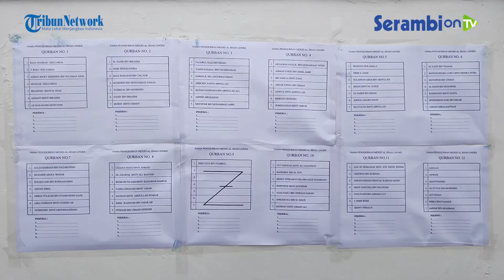Warga Jeulingke Indah Sembelih Belasan Hewan Kurban, Tim FKH USK Periksa Kesehatan Sapi dan Kambing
Laporan: Hari Teguh Patria | Banda Aceh

SERAMBINEWS.COM, BANDA ACEH - Warga Dusun Jeulingke Indah, Kecamatan Syiah Kuala, Banda Aceh, menyembelih belasan ekor hewan kurban, Minggu (117/2022).

Pelaksanaan kurban dilakukan di lingkungan Masjid Al Jihad dusun setempat usai shalat Idul Adha 10 Dzulhijjah 1443 Hijriah.

Kepala Dusun Jeulingke Indah, Ahmad Mirza Safwandi mengatakan, tahun 2022 ini, panitia mengumpulkan sebanyak 12 ekor sapi dan 3 ekor kambing untuk disembelih.

Pantauan di lokasi, pelaksanaan kurban tahun ini, ada yang berbeda dari tahun sebelumnya, yakni kedatangan tim supervisi pemeriksaan kesehatan hewan dari Fakultas Kedokteran Hewan Universitas Syiah Kuala (FKH USK) Banda Aceh.

Kedatangan Tim FKH USK ini bertujuan untuk memastikan hewan kurban dalam kondisi sehat dan halal, terlebih di tengah merebaknya wabah PMK di Aceh.

Narator: Syita
Video Editor: Hari Mahardhika